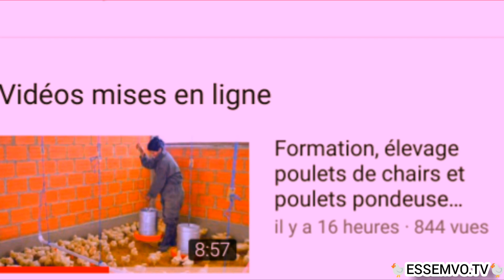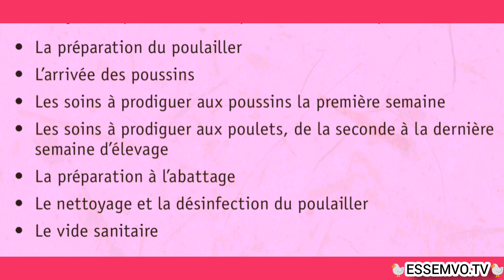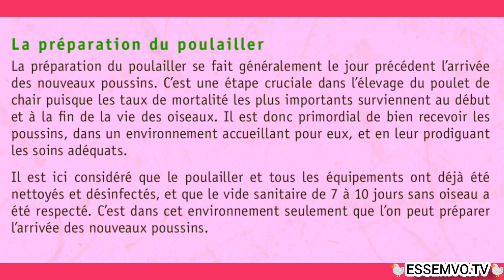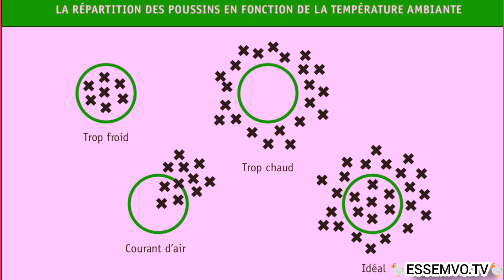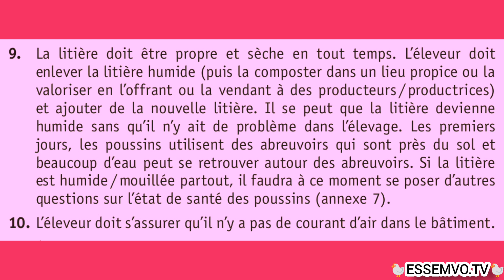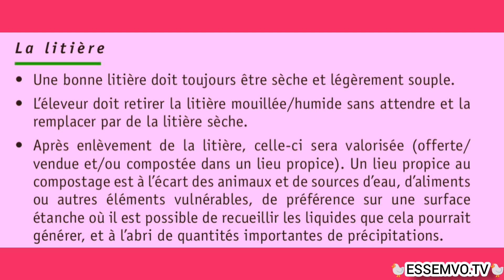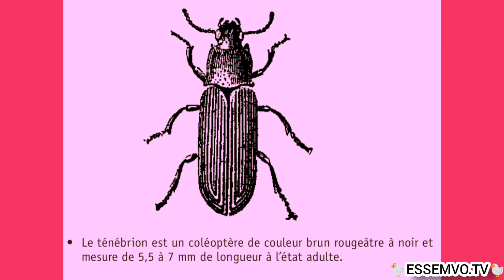Élevage de poulets pondeuses et poulets de chairs,devis et prophylaxie partie 2